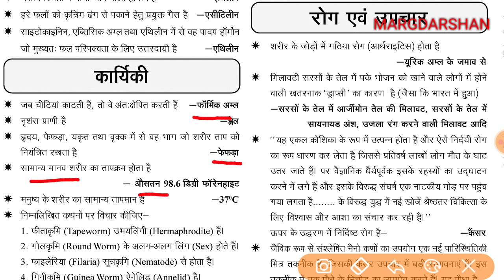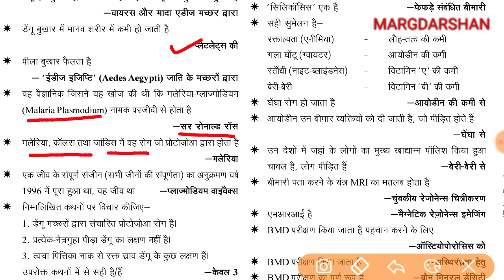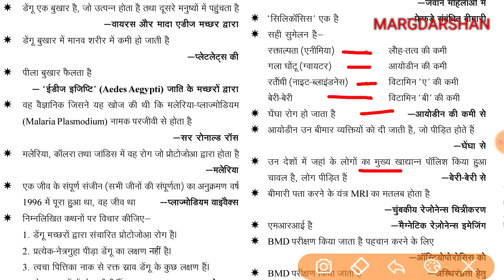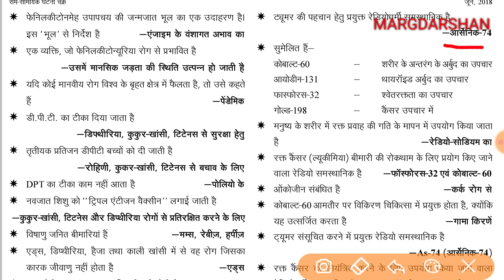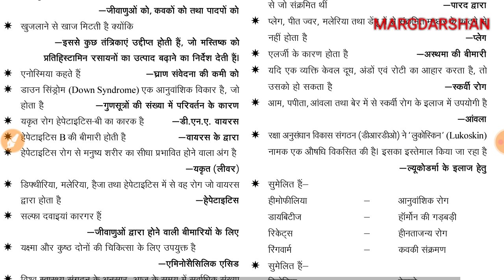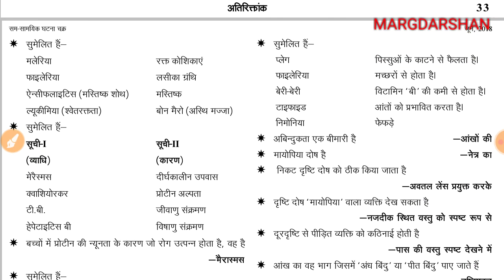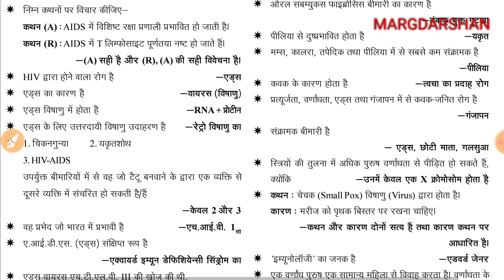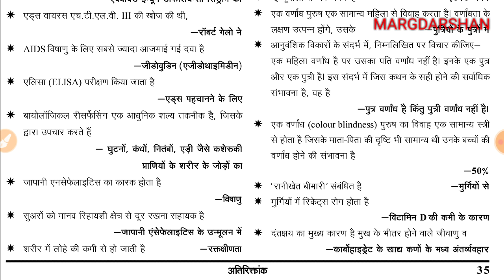Biology#4। General Science Biology। जीव विज्ञान। biology in hindi, बायोलॉजी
Biology,
सामान्य विज्ञान जीव विज्ञान,
Jeev vigyan,
बायोलॉजी इन हिंदी,
बायोलॉजी नोट्स,
Biology in hindi,
biology notes in hindi,
Margdarshan General Studies,
General Science biology,
Important gk gs general science,
Margdarshan Samanya Vigyan,
Biology Important question for Upsc uppsc ro aro bank ssc railway tet,
Margdarshan vigyan
samanya vigyan jeev vigyan,
Margdarshan general studies,
General Science biology gk gs,
Important gk gs for all exam,
General science,
Jiv vigyan samanya adhyayan,
सामान्य विज्ञान,
Margdarshan General studies,